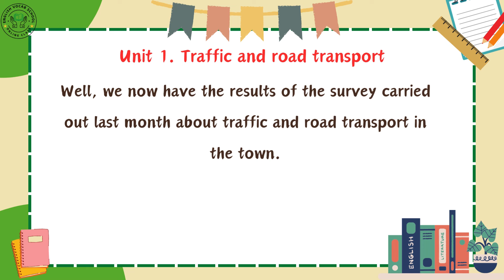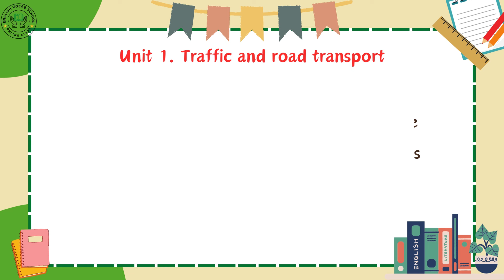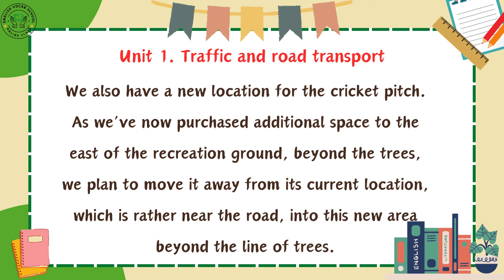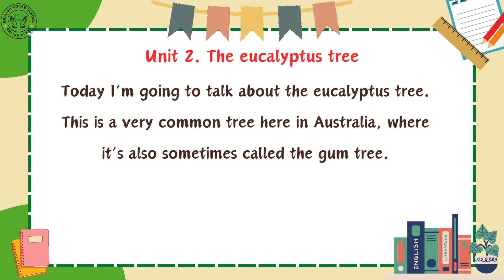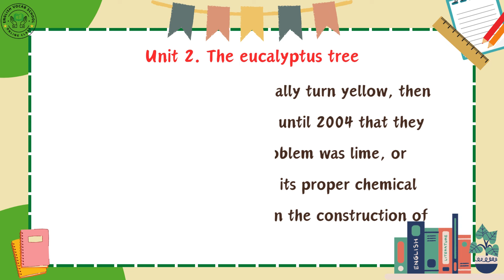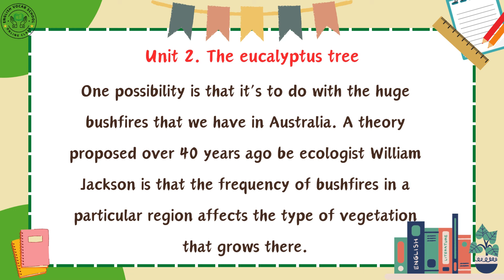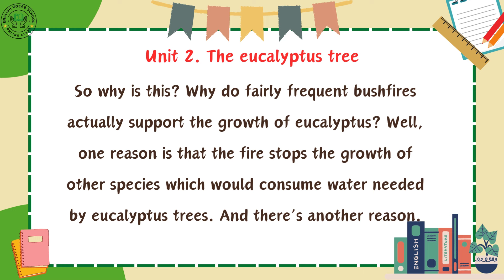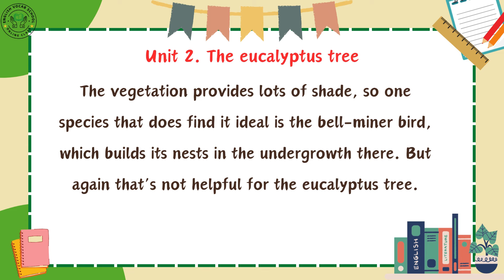Luyện nghe - đọc tiếng Anh mỗi ngày - Part 23 | Study with me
Luyện nghe - đọc tiếng Anh mỗi ngày giúp bạn vừa cải thiện được kỹ năng nghe, vừa cải thiện được kỹ năng đọc, đồng thời là khả năng cảm âm, phát âm. Mưa dầm thấm lâu, hãy cố gắng luyện tập thật chăm chỉ bạn nhé !

[00:00]  Unit 1. Traffic and road transport
[05:19]  Unit 2. The eucalyptus tree

Edit: by English Vocab School
☞ Do not Reup.
➤ Nếu có bất cứ vấn đề gì về bản quyền nội dung trong video, vui lòng liên hệ qua email (✉ ) chúng mình sẽ xử lý và xóa video ngay lập tức. Cảm ơn các bạn!